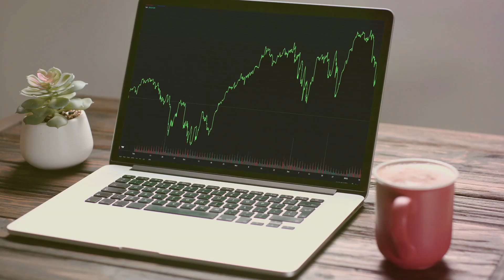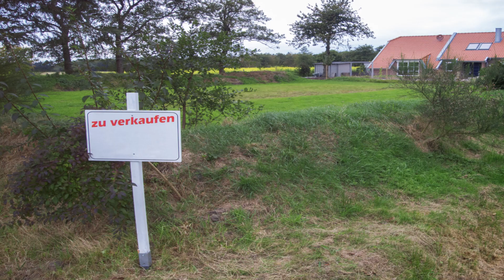Little Elm Housing Market Update May to June 2024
Dear Sellers and Buyers,

I hope this message finds you well. I'm Ken, your trusted Realtor in Little Elm, TX. Here are some great opportunities in our market:

For Sellers: It's a perfect time to list your property! The demand is high, and we can help you get the best value.

For Buyers: Little Elm offers wonderful homes in a fantastic community. Let me help you find your perfect home.

Best regards,

Realtor Ken
Ready Real Estate Agent